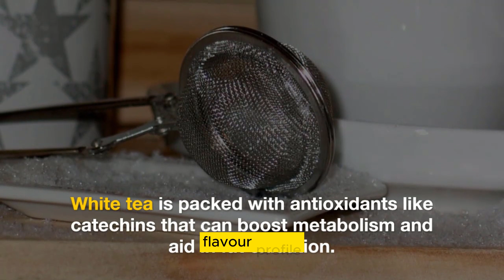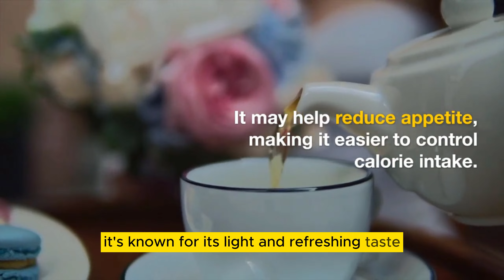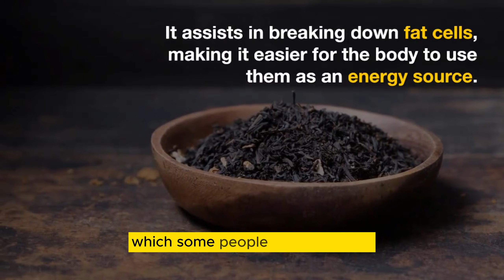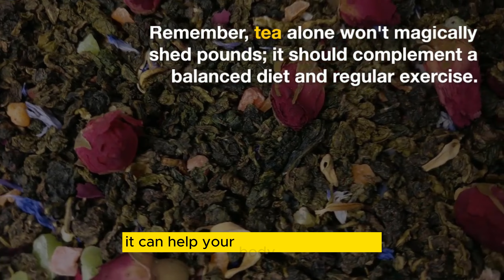White Tea vs Green Tea Differences and Weight Loss Benefits || Nutritious Health News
Nutritious Health News

White Tea vs  Green Tea Differences and Weight Loss Benefits
Are you trying to shed those extra pounds and embark on a healthier journey? 🍃 Join us in this video as we explore the world of tea and its potential benefits for weight loss. Discover the differences between two popular varieties - White Tea and Green Tea - and how they can be your allies on the path to a slimmer you.

In this informative video, we'll cover:

🌱 The unique characteristics of White Tea, known for its delicate flavor and minimal processing.
🌿 The benefits of White Tea for weight loss, including its antioxidant-rich properties and appetite-suppressing effects.
🍵 A closer look at Green Tea, with its earthy taste and moderate caffeine content.
🍃 The ways Green Tea can support your weight loss goals, from boosting metabolism to aiding in fat oxidation.

Learn how to incorporate these teas into your daily routine and take a step toward a healthier, more balanced lifestyle. Remember, tea is just one piece of the puzzle; it should complement a balanced diet and regular exercise. Always consult with a healthcare professional before making significant changes to your diet or lifestyle, especially if you have any underlying health conditions.